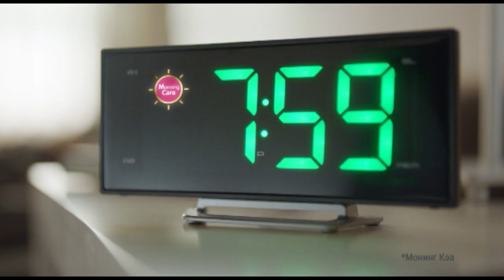10 СПОСОБОВ БОРЬБЫ с ПОХМЕЛЬЕМ со ВСЕГО МИРА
Morning care - современное и эффективное средство от похмелья. Хорошо отдохнуть вечером и на утро быть в форме? Легко! с Morning care! Сайт